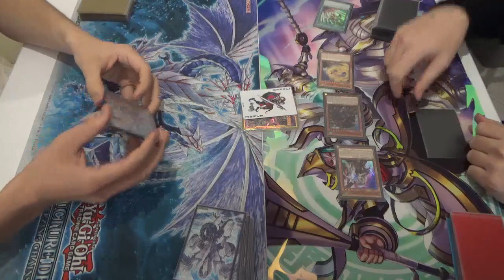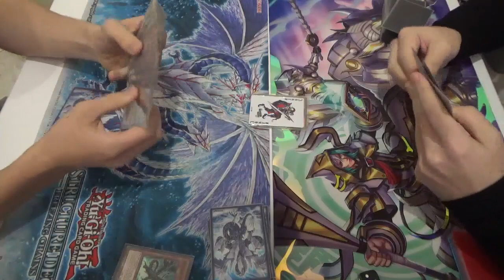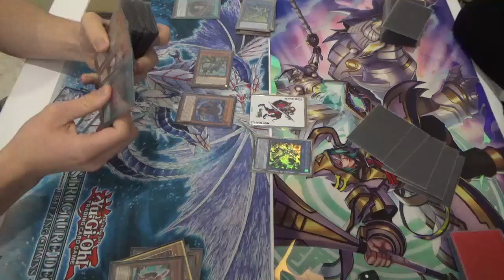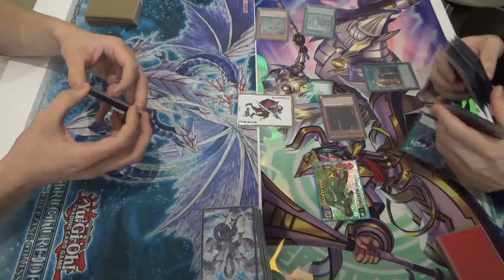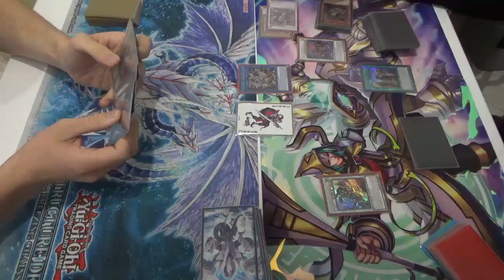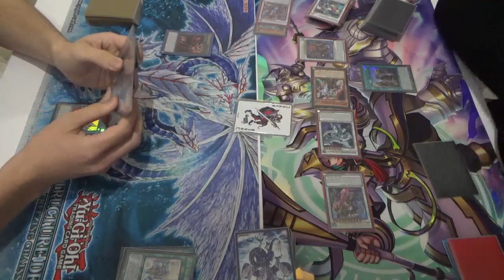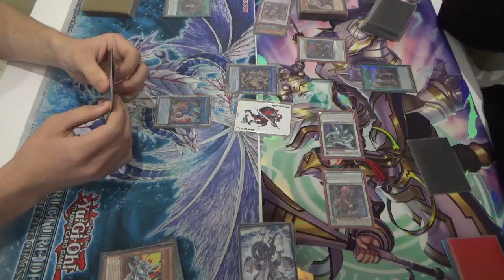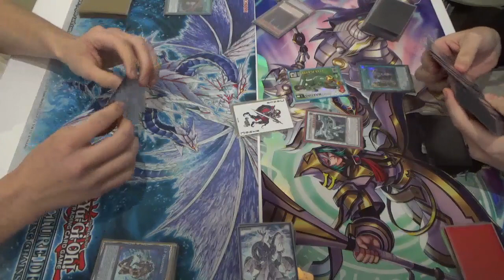[Feature Match] WCQ R2 Dragon Link vs. Brave-Tenyi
Der Youtube upload wurde irgendwie unterbrochen, weswegen die Chronologie der FM's wahrscheinlich nicht mehr ganz stimmt. :(

In Runde 2 spielen Niklas gegen Julian gegeneinander.

Adresse für Einsendungen:

Jens Eckardt
Sonneberger Straße 20
06116 Halle (Saale)